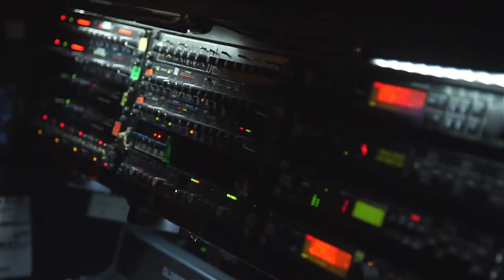At The Pile ft. George Maple & HWLS - Highlights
Highlights from At the Pile 3 on Friday May 1, 2015. Massive thanks to George Maple | HWLS | Kučka | Leon Osborn | Lilt and everyone who came down and partied with Pilerats all night.

Filmed by: Tay Kaka